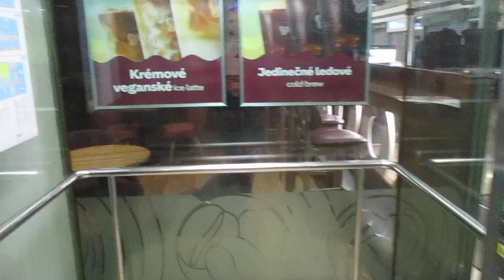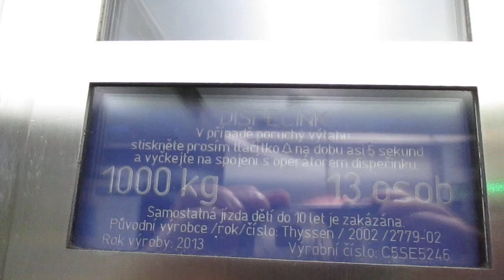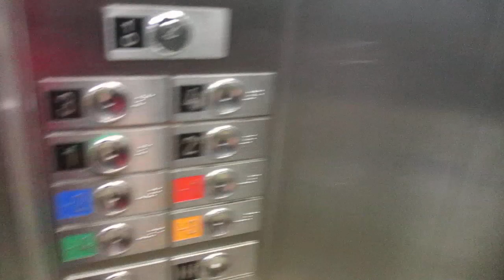Prag, Einkaufszentrum Flora (1)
Hersteller / Brand: ThyssenKrupp
Baujahr / Year of Construction: 2002
Modernisiert / Modernized: Otis 2013
Tragfähigkeit / Capacity: 2 x 13 Pers.
Etagen / Floors: 8 (-4, -3, -2, -1, 1-4)

Um diese Aufzüge ungestört filmen zu können, habe ich bis kurz vor Schliessung des Centers um Mitternacht gewartet; viel eher wäre das nicht möglich gewesen.
Es gibt noch zwei weitere Aufzüge, die von Ebene 1 (was in diesem Fall das Untergeschoss ist) in die drei oberen der insgesamt vier Tiefgaragen-Ebenen fahren:

To be able to film these elevators without being disturbed I´ve waited until a few minutes before closing time at midnight, since this wouldn´t have been possible much earlier.
There are another two elevators that serve floor 1 (what is the basement in this case) and the upper three of the four underground parking levels: